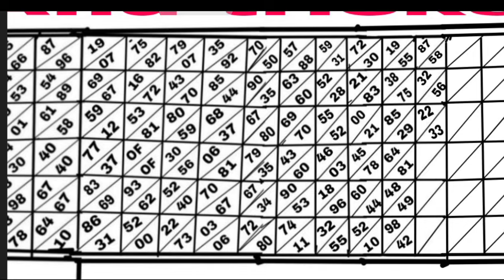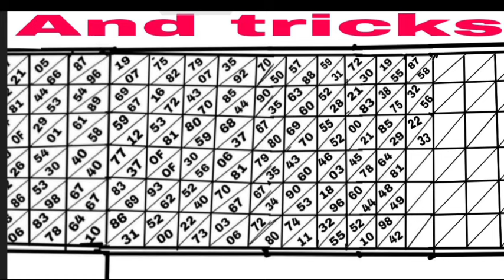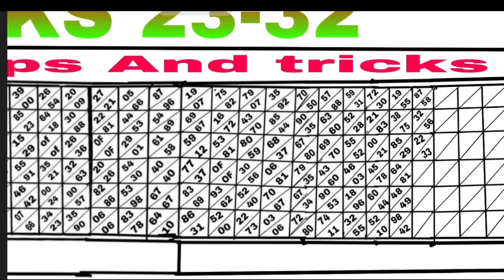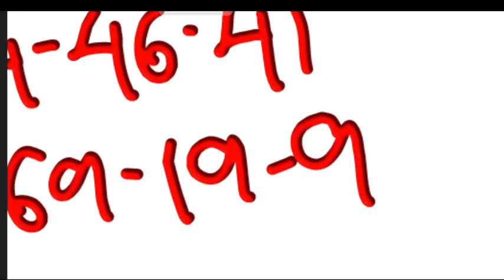Dirct 14 Success 💥 SHILLONG TEER 10/10/2024/Common number best house ending line